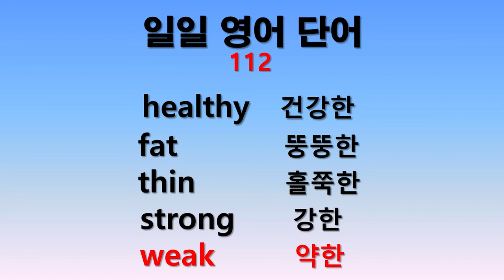일일 영어단어 112